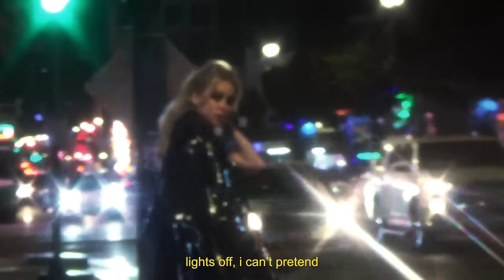Leyla Blue - latenight [Lyric Visualizer]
Official visualizer for "latenight", the latest single from Leyla Blue

Come see me on tour in the US this spring!

THE BABY BLUE TOUR 2023

LYRICS:

it always goes like
3am, 2 drinks, 1 text
lights off, i can’t pretend
i’m not thinking bout it

say i’m tired i ditch my friends
u know what’s next
all bets
out the windowLATE NIGHT

3am, 2 drinks, 1 text

all bets
out the window
when it’s late night

late night
i only want u when it’s late night
on some late night

now if u wanna u can send me ur location
stop asking questions
u dont need an explanation
don’t make second guess it
ur the second bestest
but if u text me first i’ll take the validation

i’ll let u fill the void, void
like ballerina i’m on point, point
it wasn’t for you but enjoy
it’d be a misdemeanor
if no one gets to see her

one more glass of wine
and i might cross the line

3am, 2 drinks, 1 text

all bets
out the window

uber driver step on the gas
city lights, watchin em pass
riding highs, up at all hours
fever dream ends when I crash
book a 5 star power trip
for the fucked up fun of it
i’ll remember none of it

cuz ur my favorite petty crime, crime
now won’t u come & do ur time, time
no i won’t ever call u mine, mine
but at this time of night
i might just change my mind

3am, 2 drinks, 1 text

all bets
out the window

3am, 2 drinks, 1 text

all bets
out the window

3am, 2 drinks, 1 text

all bets
out the window

Produced by MAIKA
Mixed + mastered by Ken Lewis